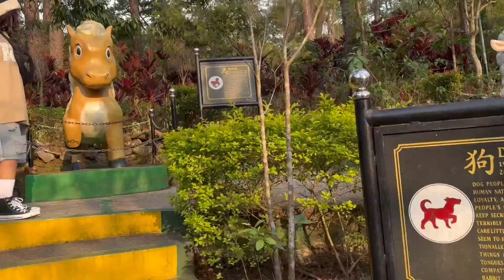BAGUIO TRIP EPISODES | THE BOTANICAL GARDEN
Napagod lang ang mader ko sa botanical garden. Akala ko pa naman mag i enjoy dahil madami tanim.